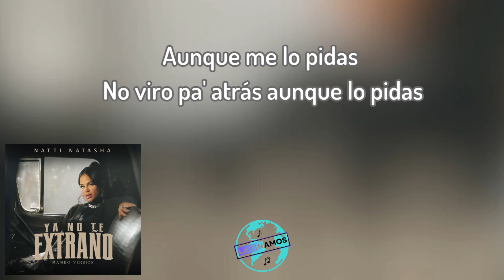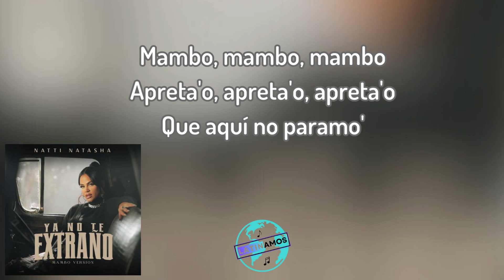Natti Natasha - Ya No Te Extraño [Version Mambo] (Letra/Lyrics)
Letra / Lyrics :

Dime pa' qué me quieres
O dime que aún me amas

[Coro]
Porque yo no
Porque yo, yo ya no te extraño
Porque yo no

[Verso 1]
Ya no me ahogo en ninguna tristeza
Bebiendo Tasha, Brugal y cerveza
Ya no te pienso ni un minuto en mi cabeza
I'm sorry si piensa' en mí cuando rezas

[Refrán]
Aunque me lo pidas
No viro pa'trás aunque lo pidas
Ahora tengo a otro que me cuida
Hoy me voy a disfrutar la vida
No viro pa'tras aunque lo pidas
You might also like
[Coro]
Porque yo no

[Verso 2]
Mira la foto pa' que reviva' el momento
Y así te sigue' llenando de sufrimiento
Y sí, tú eres el culpable
Pero no vas a olvidar lo inolvidable
Andas por la ciudad-dad-dad-dad-dad
Con esa soledad-dad-dad-dad-dad
Dice el mundo entero que el amor es primero
Depende a quién lo das-das-das-das

[Interludio]
Ay, Pina
Con mucho amor pa' ti
Tasha, qué rico
Tú sabe', pa' cogerlo easy
No te haga', tú sabe' cómo e'

[Refrán]
[Coro]
Porque yo no

[Outro]
Ay, yeah
Pa' las mami chula' que no se dejan
Y los tiguere' también
RD
Suave, suave
Que siga el mambo y que no pare
NATTI NAT
Mambo, mambo, mambo
Apreta'o, apreta'o, apreta'o
Que aquí no paramo'
¿Cómo dice?
Ey